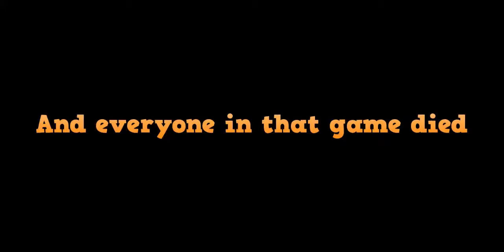Minecraft Minigame Gravity|Derpanti Confirmed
Hello everybody today we will play some gravity enjoy